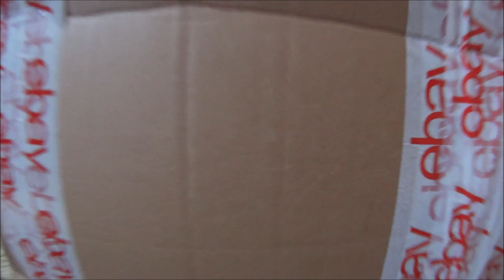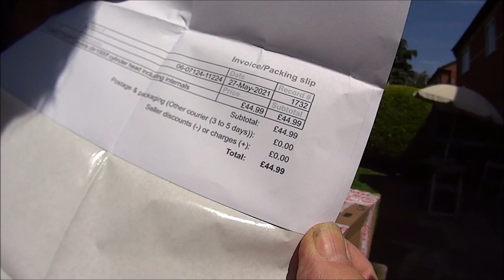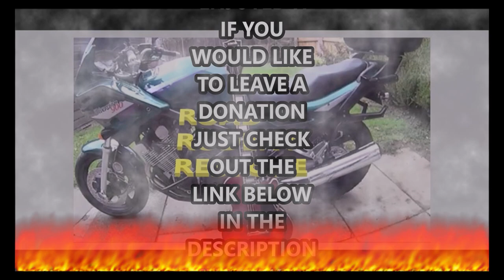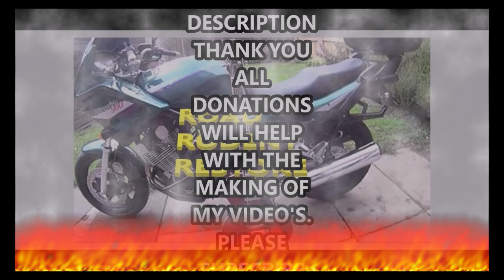CBR1000F Landfill bike catch up.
in this video we will be finding out how the Honda cbr1000f landfill bike project is coming along.